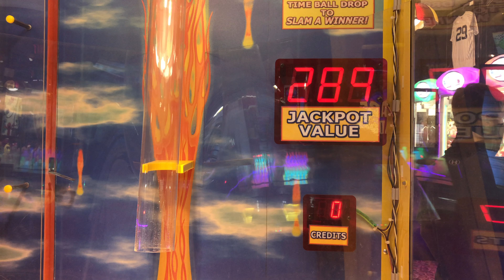Slam-A-Winner - Attract Mode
Here is the attract mode for Slam-A-Winner.